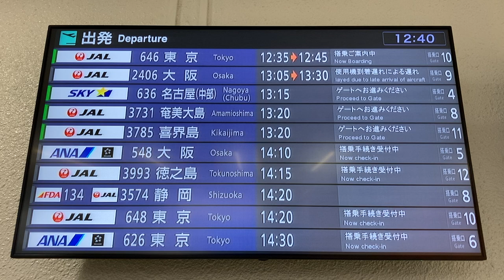鹿児島空港 1階国内線 出発・到着案内ディスプレイ(フライト案内)